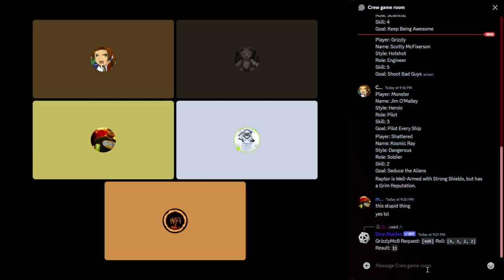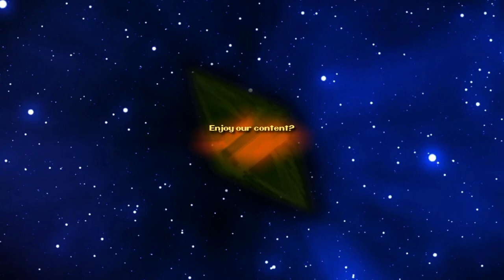Lasers and feelings Part 2: Beep Boop!